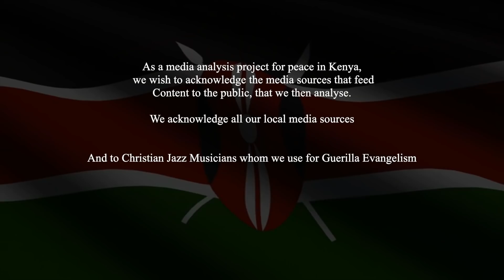Why UHURU Dropped RUTO!